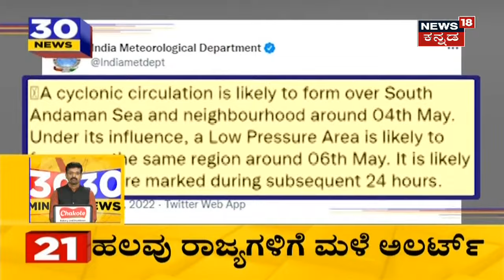ಮಾರಿಗುಡಿ ದರ್ಶನ ಪಡೆದ ಬಹುಭಾಷೆ ನಟಿ PoojaHegde;ಕುಟುಂಬ ಸಮೇತ ಬಂದು ದೇವರ ದರ್ಶನ